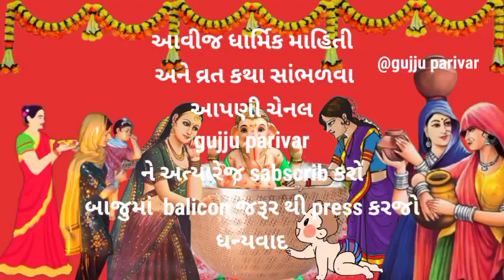ગણપતિ વિસર્જન કરવાની સાચી અને વૈદિક વિધિ,ગણેશ વિસર્જન !! Ganesh visrjan vidhi !! @gujju parivar